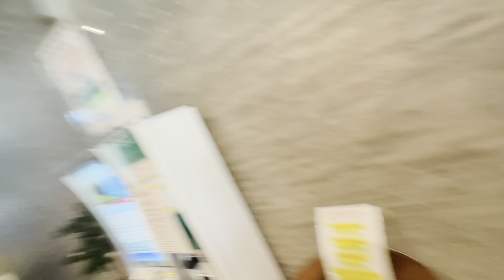BBQ ma yasto bhayo || Japan VlOg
please share your thoughts and comments about this vedio, share it if you like this vedio
About Prateek thapa is a youtube channel, where you will find a daily or weekly vlog related with nature and lifestyle of people, New video will be posted as soon as possible 😉